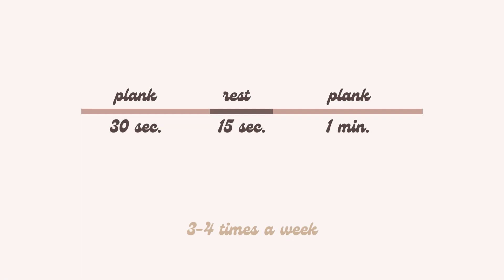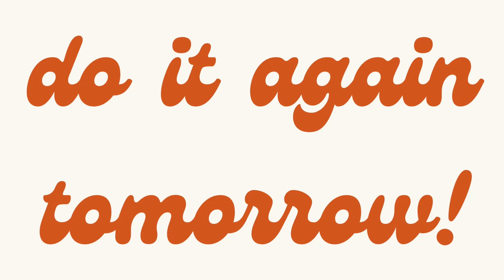BURN BELLY FAT with this Plank Challenge | Self-Care Day Routine Menu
SELF CARE DAY ROUTINE MENU presents PLANK CHALLENGE! This will improve your mood not just your body. Do this 3-4 times a week.

SELF-CARE DAY ROUTINE PROGRAM

- Tea Time
- Brush Teeth
- Make your bed
- Meditate
- Self Affirmations
- Workouts
- Skincare